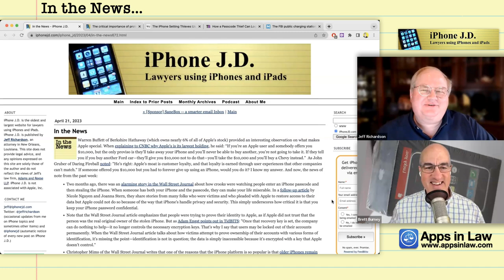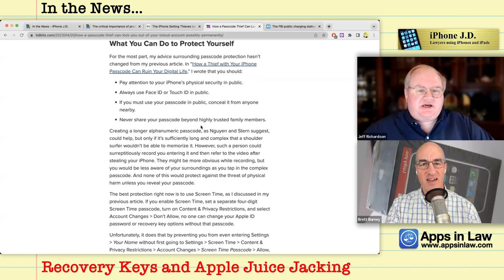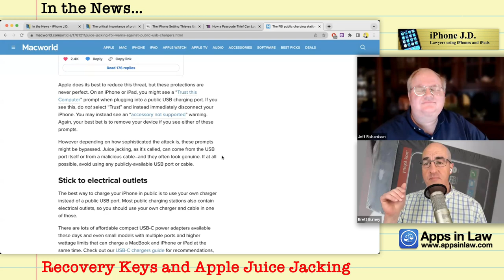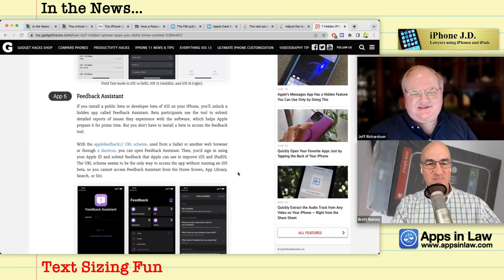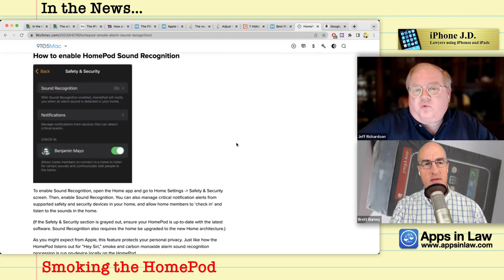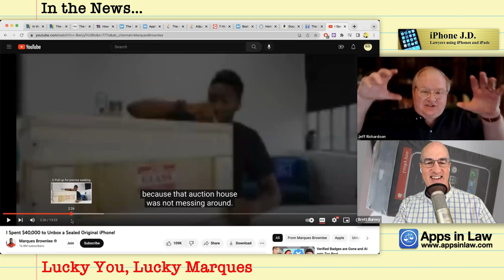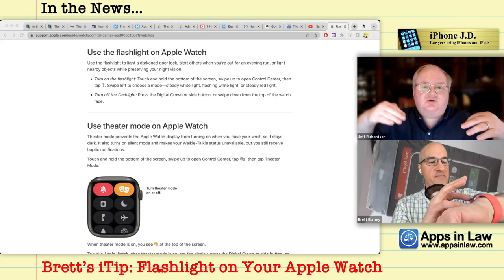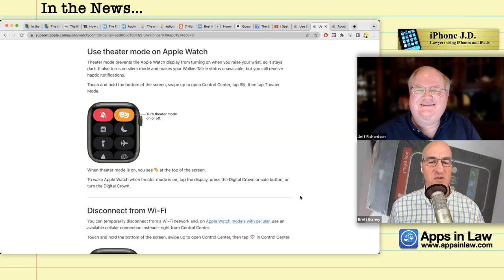95: Recovery Keys, iPad Keyboards, and Lucky iPhones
00:00 Recovery Keys and Apple Juice Jacking
14:36 Cashing in on the Apple Card
18:50 Text Sizing Fun
22:24 iKeyBoard Options
25:26 Smoking the HomePod
29:19 Magnum Opus to Magazines
34:10 Lucky You, Lucky Marques
38:25 Brett’s iTip: Flashlight on Your Apple Watch
42:50 Jeff’s iTip: On the mend? Use an Apple Watch

Nicole Nguyen and Joanna Stern | The Wall Street Journal: The iPhone Setting Thieves Use to Lock You Out of Your Apple Account

Adam Engst | TidBITS: How a Passcode Thief Can Lock You Out of Your iCloud Account, Possibly Permanently

Jason Cross | Macworld: The FBI public charging station warning is scary, but your iPhone has your back

Jason Cross | Macworld: Apple Card Savings: How to earn interest on your Daily Cash

Shelly Brisbin | Six Colors: The real secrets of iOS and accessibility

Justin Meyers | Gadget Hacks: 7 Hidden iPhone Apps You Didn't Know Existed

Benjamin Mayo | 9to5Mac: HomePod can now notify you when it hears your smoke detector alarm

Harry McCracken | Tehnologizer: The End of Computer Magazines in America

Marques Brownlee | MKBHD: I Spent $40,000 to Unbox a Sealed Original iPhone!

Brett’s iTip: Use the Flashlight on Your Apple Watch - Swipe up to the Control Center and tap the flashlight button. The watch face will light up with a white light - it’s kind of bright, but when you turn the watch face to yourself it will dim a bit. Gives off plenty of light to see around your surroundings. You can swipe to the left for a flashing white light (good for runs or bike rides at night) and swipe again for a red light.

Jeff’s iTip: On the mend? For me, cast on the leg, but could be any illness or COVID quarantine. Use an Apple Watch. It’s always with you so you can text or call someone within your house from your Apple Watch; you can control lights if you have a smart home; manage medications; set alarms; and even use the Mindfulness app to stop and breathe.